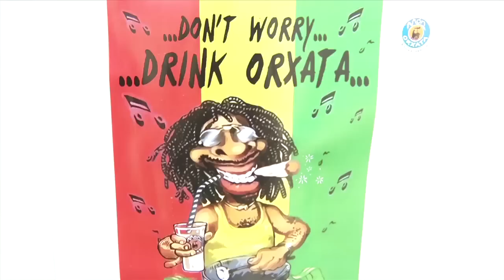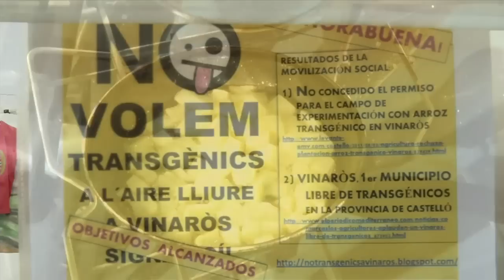Greensplash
Reportaje sobre el Greensplash, un año más el Rototom utiliza todos sus recursos para hacer más sostenible el festival, zonas verdes, gestión de residuos, uso de transportes sostenibles, consumo de productor ecológicos y políticas de kilómetro cero, todo esto y más en el Rototom Sunsplash.